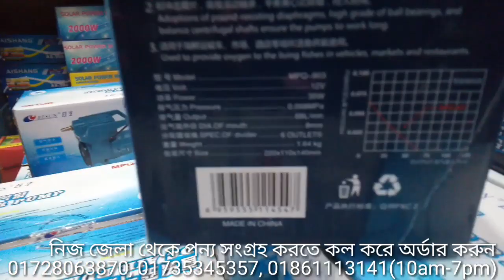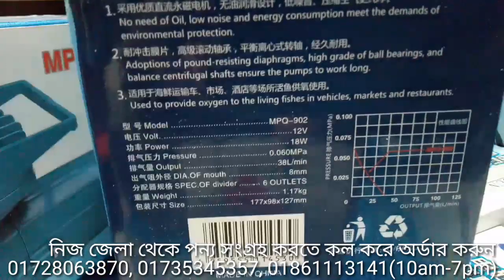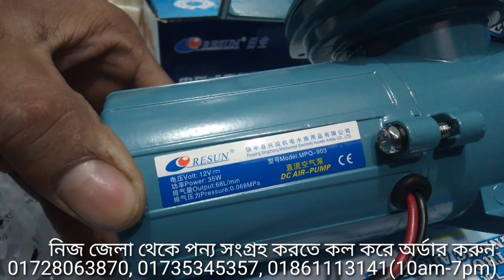DC 12v Air Pump for Biofloc বায়োফ্লকের জন্য ডিসি এয়ার পাম্প মূল্য Update: 01-03-2022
DC 12v Air Pump for Biofloc বায়োফ্লকের জন্য ডিসি এয়ার পাম্প মূল্য

দোকান/শো-রুম:
মধুমতি ইনকিউবেটর এন্ড ইলেকট্রিক
২২০/বি, কাঠালতলা, তেজকুনিপাড়া, তেজগাঁও, ঢাকা-১২১৫
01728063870, 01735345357, 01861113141 (সকাল ১০টা থেকে সন্ধ্যা ৭টা)

এয়ার পাম্প ACO-001   : 1490/-
এয়ার পাম্প ACO-002   : 1850/-
এয়ার পাম্প ACO-003   : 2290/-
এয়ার পাম্প ACO-004   : 2890/-
এয়ার পাম্প ACO-006   : 3400/-
Air Pump ACO-008   : 4290/-
Air Pump ACO-010   : 4890/-
Air Pump ACO-012   : 5290/-
Air Pump ACO-018   : 8590/-
Air Pump GF-120      : 5000/- (Ring Blower)
Air Pump GF-180      : 6500/- (Ring Blower)
Air Pump LP-60        : 5090/-  70L/M
Air Pump LP-100      : 8490/-  140L/M
Air Pump HJB-120   : 8500/-  120L/M
Air Pump HJB-280   : 18000/-   280L/M
Air Ring Blower 0.5HP : Call Please
Air Ring Blower 0.75HP : Call Please
Air Ring Blower 1.0HP : Call Please
Air Ring Blower 2.0HP : Call Please
BF250    : 9450/-
BF300    : 10450/-
DC 12v air Pump MPQ 902  : 2250/- 38L/Min 18W
DC 12v air Pump MPQ 903  : 2790/- 68L/Min 35W
DC 12v air Pump MPQ 904  : 3290/- 80L/Min 60W
DC 12v air Pump MPQ 905  : 4090/- 100L/Min 100W
DC 12v air Pump MPQ 906  : 4990/- 115L/Min 120W
DC 12v air Pump HZ 060     : 3090/- 85L/Min 60W
DC 12v air Pump HZ 120     : 4590/- 125L/Min 120W

★ বাবল স্টোন Air Bubble Stone : 10-450/-
ন্যানো টিউব (প্রতি ফিট)  :  20/30/40/60/70/90/-
টি কনভার্ট                    : 5-80/-
এয়ার লাইন সুইচ         : 5-45/-
Ph Meter                     : 450-5500/-
TDS Meter                  : 250-5500/-
Digital Weight Scale : 300-690/-
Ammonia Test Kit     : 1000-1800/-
DO Test Kit                 : 950-1450/-
এয়ার পাইপ                 : 3-10/- (প্রতি ফিট)
প্রোবায়োটিক                : পন্ড কেয়ার, এভার ফ্রেশ, একোয়া লাইফ, বায়ো-প্রো
Imhoff Cone                : 600/-
টেমপ্যারেচার মিটার     : 80-580/-
CoCa3 ক্যালসিয়াম কার্বনেট : 30-100/-

★বায়োফ্লক মাছের কোরিয়ান ত্রিপল ট্যাংক মূল্য:
3*3 Biofloc Fish Tank PVC Tripol 1000L     : 2000/-
4*4 Biofloc Fish Tank PVC Tripol 1500L     : 2500/-
5*5 Biofloc Fish Tank PVC Tripol 2500L     : 3500/-
6*6 Biofloc Fish Tank PVC Tripol 3500L     : 4500/-
8*8 Biofloc Fish Tank PVC Tripol 5000L     : 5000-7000/-
13*13 Biofloc Fish Tank PVC Tripol 10000L: 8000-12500/-

Product details PRODUCT CHARACTERISTICS :
1.Low noise,energy saving and environment friendly without oil.
2.Long life with pound-resisting diaphragm,high grade bearing and centrifugal shaft.
3.Convenient to get the pure air as soon as the corresponding storage batteries are connected.

SAFETY WARNINGS:
1.Check the supplied voltage accords with requirement.
2.Keep it from putting into water,insolation and hitting to ensure its normal life.

APPLY SCOPE:
Used to provide oxygen to the living fishes in vehicles,stores and restaurants.

TECHNIQUE PARAMETER :
VOLT:12V
POWER:35W
CURRENT:3.5A
PRESSURE:0.068MPa
OUTPUT:68L/min
DIA.OF OUTLET:10mm
SPEC.OF DMDER:6
WEIGHT:1.50kg

DIMENSION:220x110x140mm